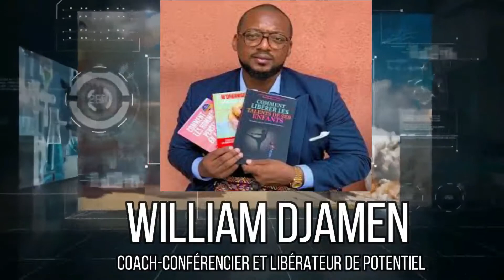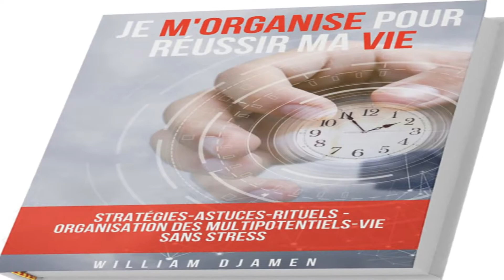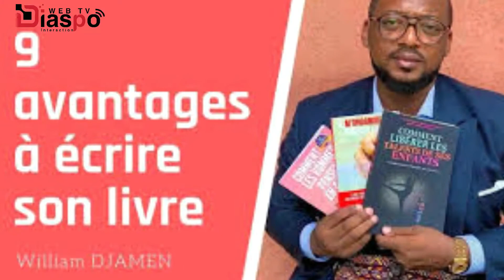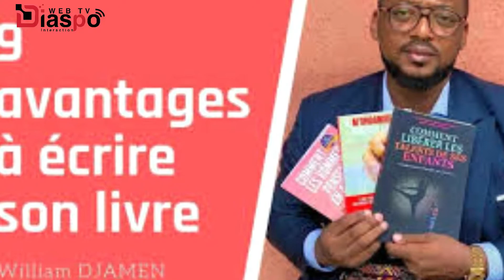COMMENT ENTREPRENDRE EN TANT QU'UN APÔTRE ET COACH mp4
Apôtre, écrivain et entrepreneur, cet homme est  est l'un des coach les plus prolifiques de sa génération, usant de ses qualités pour former et propulser le potentiel des hommes.

Il se livre sans réserve dans cet entrevue, aussi bien des vérités non dites encore de sa vie, son appel au seigneur, les secrets de la réussite en entrepreneuriat, son inspiration en tant qu'écrivain et surtout sa complicité avec son épouse.

Une entrevue qui va vous édifier à plus d'un égard, et vous faire changer d'opinions sur plusieurs points de votre vie.